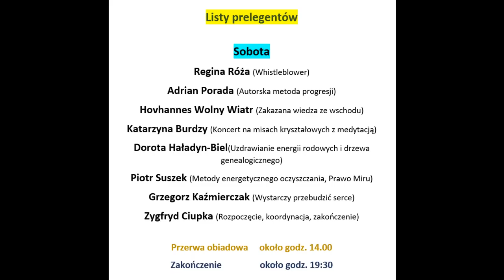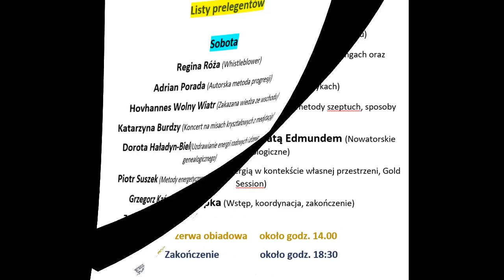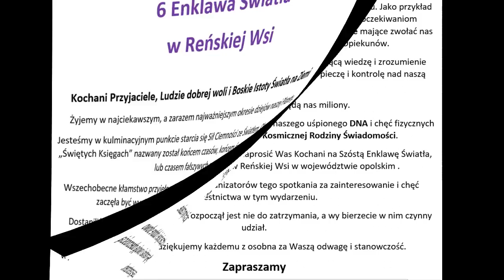Prelegenci szóstej Enklawy Światła w Reńskiej Wsi. Zapowiedzi i tematy.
Zapisy na Enklawę Światła:
Tel. nr: 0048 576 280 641